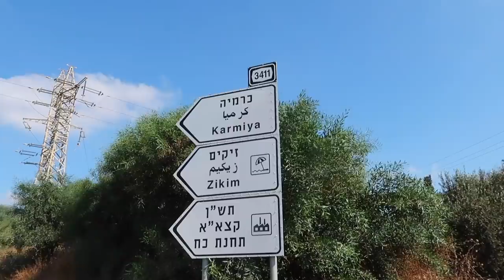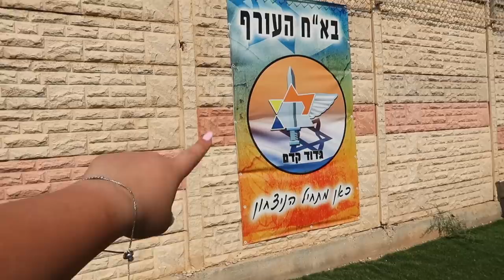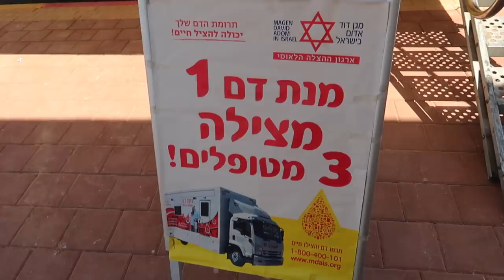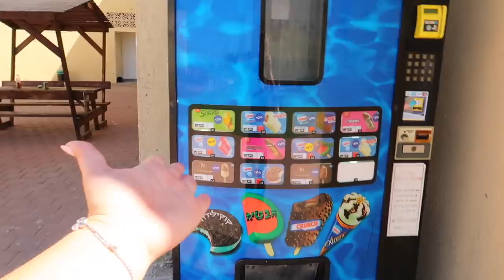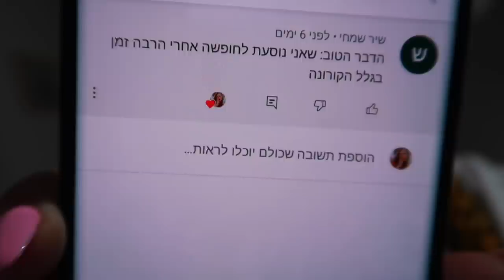חילצנו לכודים במילואים!!! *וביקרתי את המשפחה אחרי הרבה זמן שלא*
תקראו אותי❤️

💙אם אתם קוראים את זה תגיבו: כומתה כתומה

אוהבת💖
מיכל מצוב